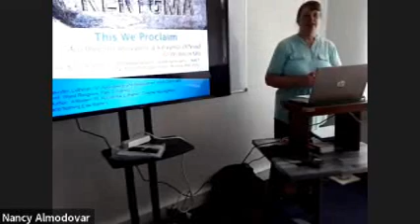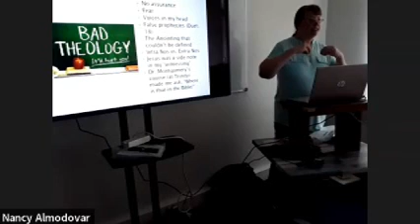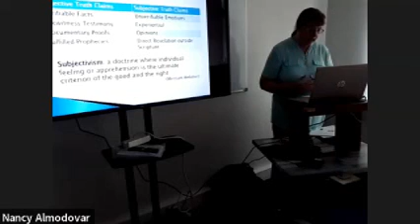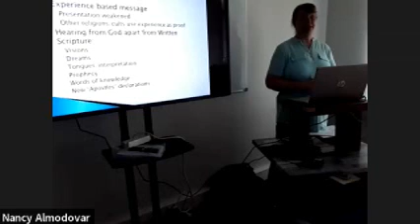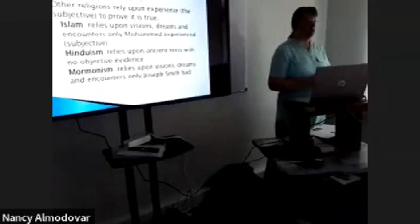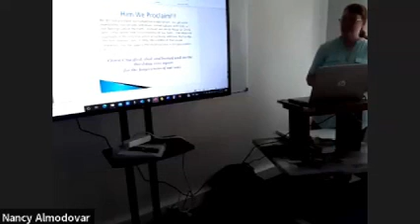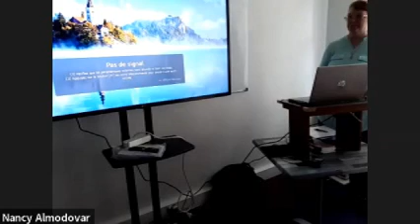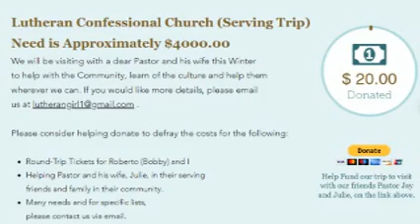Thesis Defense Academy of Apologetics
In 2019 I attended the International Academy of Apologetics, Evangelism and Human Rights under Dr. John Warwick Montgomery. After passing the written exam I chose to work on my Thesis, Him We Proclaim.  This is a corrective to subjective Gospel presentations and encouragement to use the objective truths of the Scriptures through evidential means.   After successfully defending my thesis, I took both the written and oral exams of which I passed.  I am only the 2nd woman to then become a Fellow of the Academy.